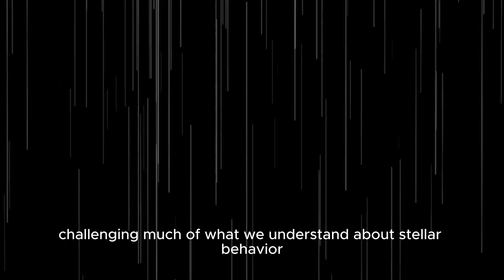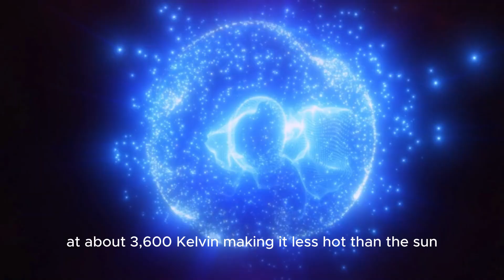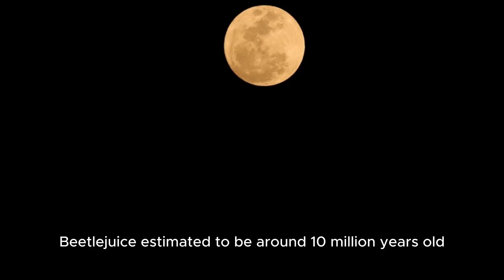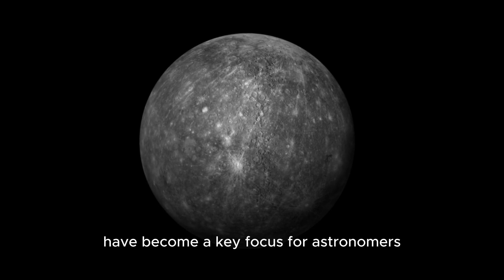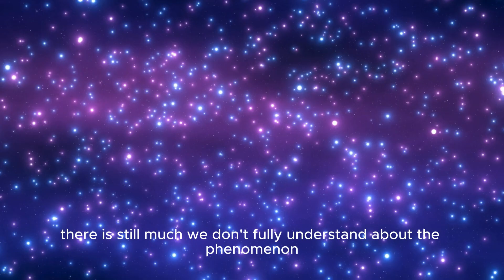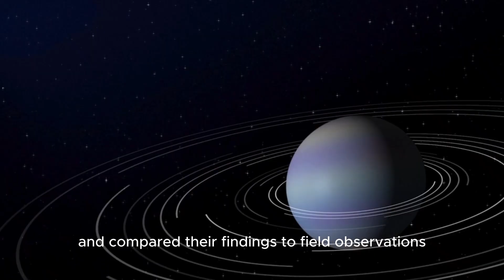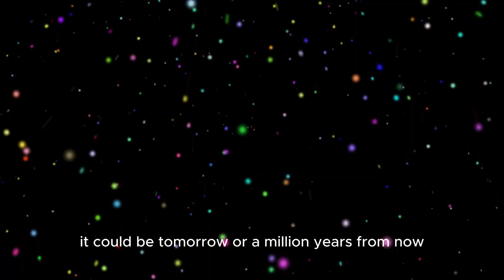BREAKING: Betelgeuse Exploding—A Cataclysmic Event Is Underway!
Betelgeuse, one of the largest stars in our galaxy, is finally exploding. Astronomers have confirmed this catastrophic event is underway, and it could soon send shockwaves across the universe. The explosive demise of this star will have consequences far beyond what we can imagine—prepare to witness the cosmic spectacle no one thought would happen so soon!